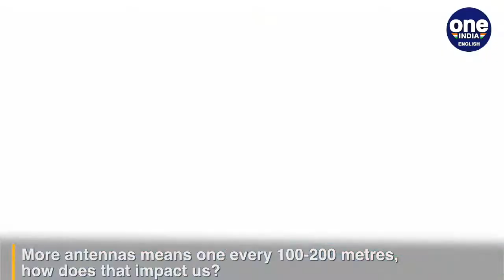Environment and 5G | Does high speed tech harm humans & our world? | Oneindia News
5G provides super fast speed internet. To do this, it uses very high frequencies to send data, such frequencies that are not yet crowded. Is this harmful to humans and our environment?